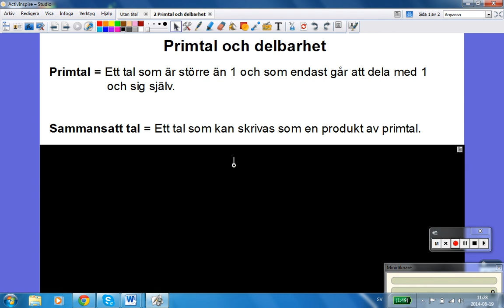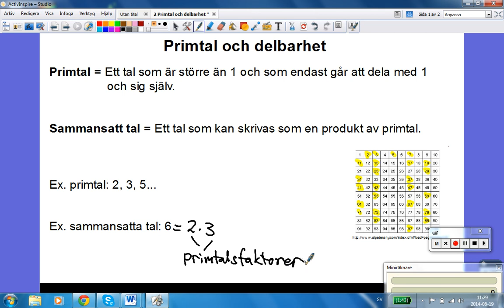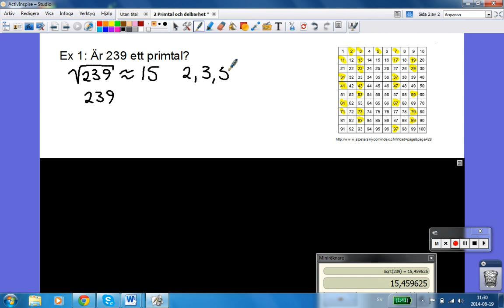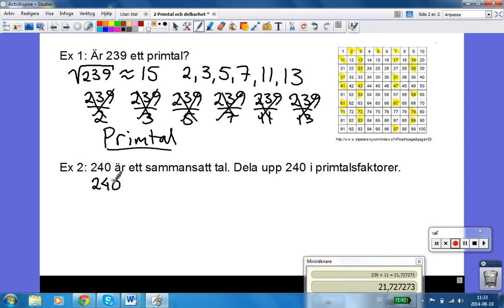2 Primtal och delbarhet